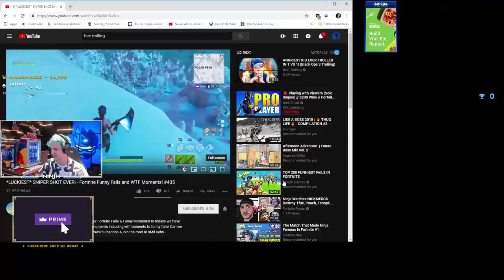Ninja Reacts to Fortnite Best Moments HIGLIGHTS Video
All Credits to NINJA